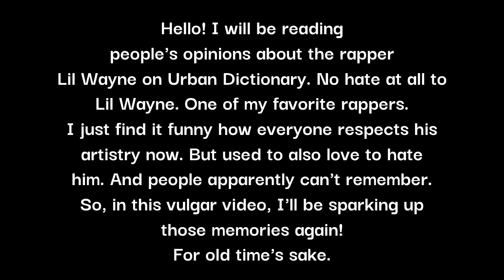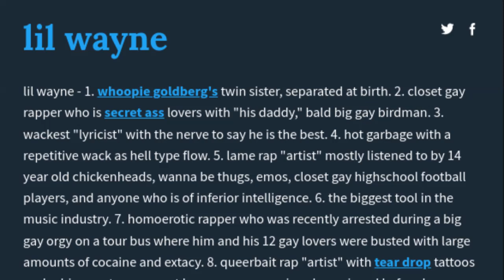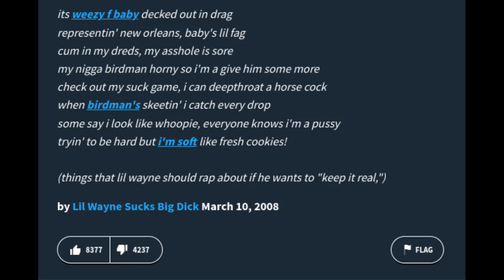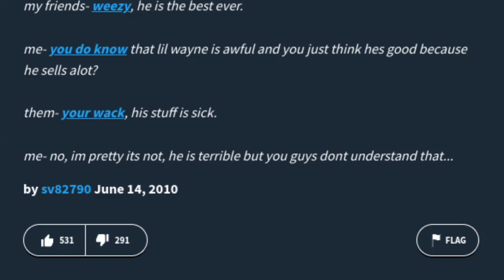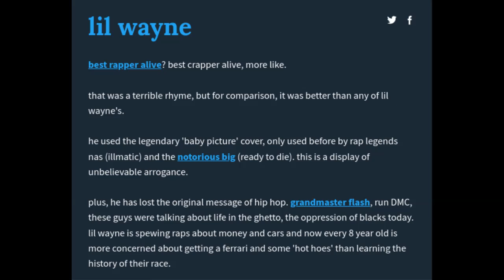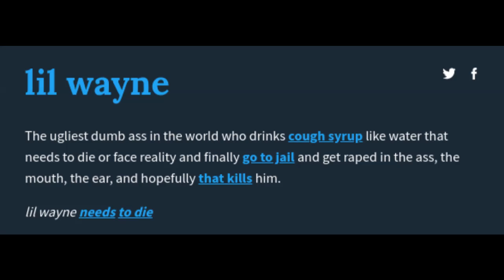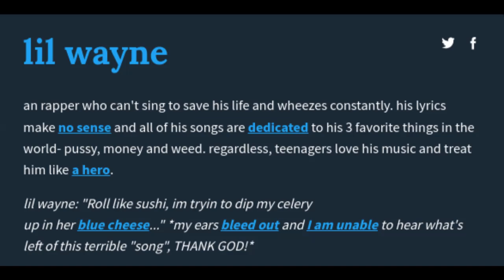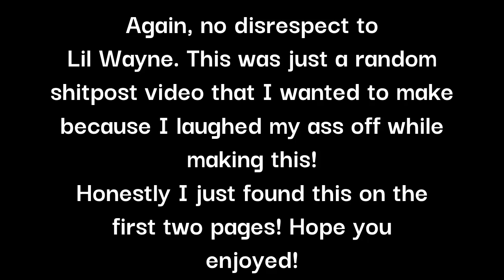lil wayne described by urban dictionary (18+)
This is stuff that I just found on the first two pages on Urban Dictionary! I do not hate Lil Wayne at all, this was hilarious to do! Hope you enjoy!